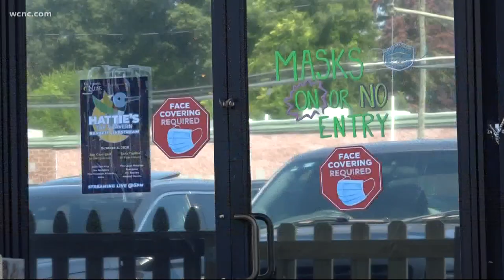Twitter photo shows Charlotte city council members at bar without masks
The publisher of Queen City Nerve shared a photo on Twitter showing a member of Charlotte City Council standing without a mask at an east Charlotte pub.